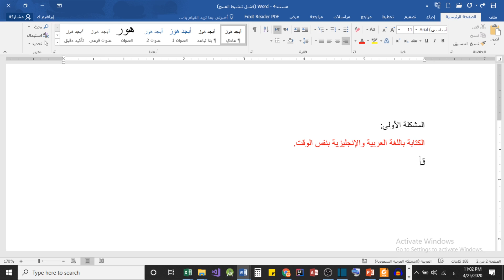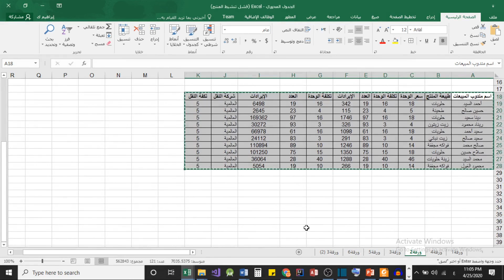3 مشاكل مزعجة في الورد والحل الأمثل لها| Annoying problems in ms word and the best solution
سنتحدث في هذا الفيديو حول ثلاثة مشاكل تواجهك خلال التعامل مع برنامج الورد:
الأولى: عدم تناسق النص في حال التحويل من اللغة العربية إلى الإنجليزية، الثانية عدم القدرة على إضافة نص قبل الجدول، الثالثة: عدم احتواء الجدول داخل ورقة الورد حال نسخها من برنامج الإكسل.